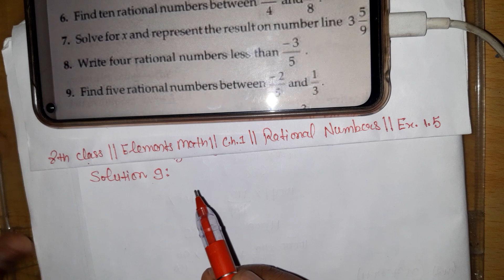9th ::Q|| Ex. 1.5 ||Rational Numbers|| 8th Class|| ELEMENTS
9th ::Q|| Ex. 1.5 ||Rational Numbers|| 8th Class|| ELEMENTS